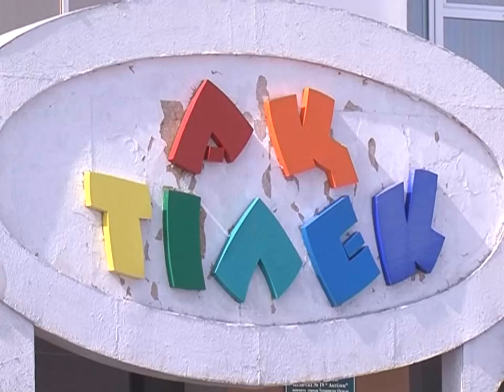Как у нас строят на бюджетные средства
В Темиртауском детском саду «Ақ тілек», построенном меньше 3-х лет назад на бюджетные средства просел пол и едва не обрушилась стена. К счастью, никто из детей и сотрудников дошкольной организации не пострадал.